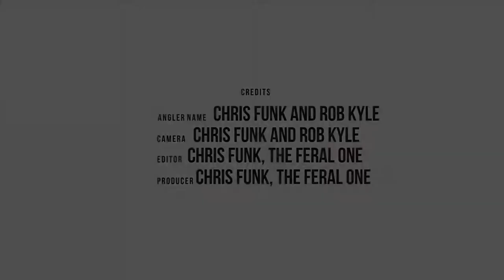KFVM9: Going Home: Black Water Bowfin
Chris Funk takes us deep into the swamp for alligator encounters and great fishing